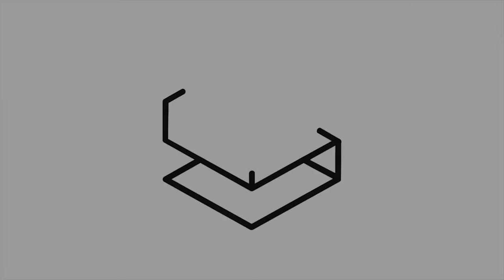Exploring the Dark Arts of Persuasion with Ronnie Sandalin | RBM E19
On this episode, Ronnie Sandalin joins us to talk about the dark arts of persuasion and how he has used it to make his money online. He also talks about his school called "The School Of Hidden Knowledge."